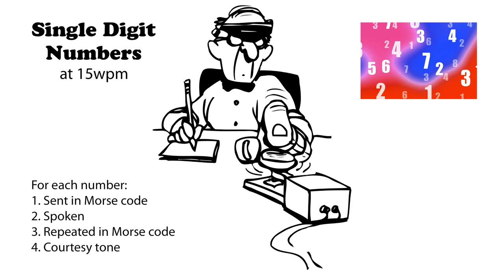Single Digit Numbers 15wpm